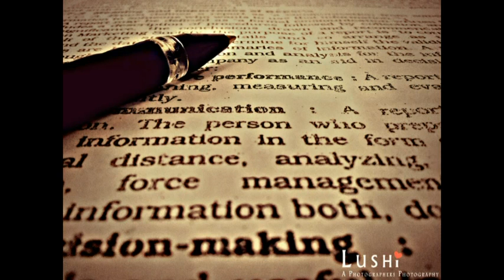Lushi- A Photographers Photography (Collection 1)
Just A Passionate Photographers Photography..
Like This Page On Facebook
Lushi- A Photographers Photography